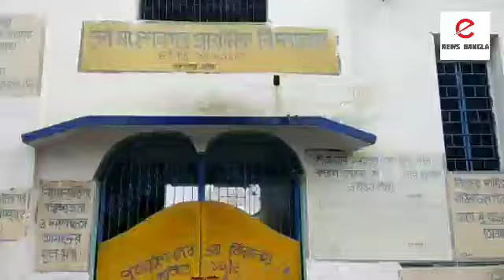চাপড়ায় উদ্ধার শক্তিশালী সকেট বোমা